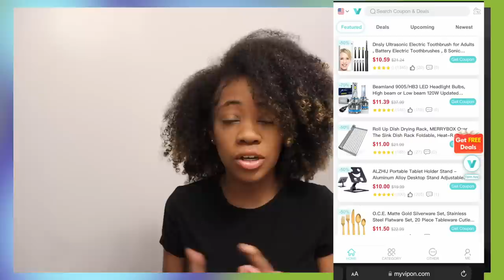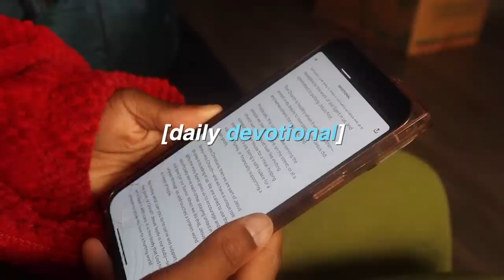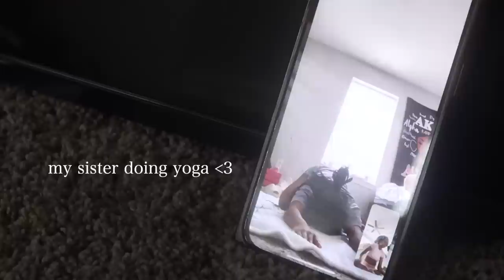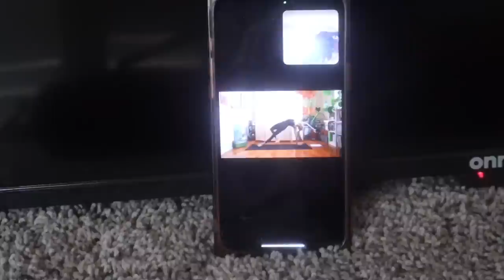days in my life as a young mom | we got a puppy + life update + trying international snacks & more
- how old is my son? 4
- what i use to film? canon eos m50

~ taniya anitra